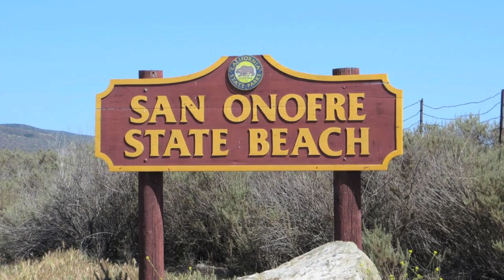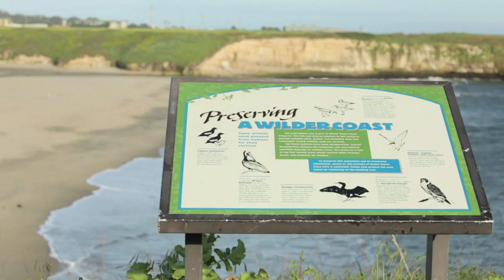Sea Level Rise and the California Coast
How is sea level rise impacting California's public beaches? How will California respond to this threat and adapt in the future?

Funding provided by the California Coastal Commission's Whale Tail Grants Program.